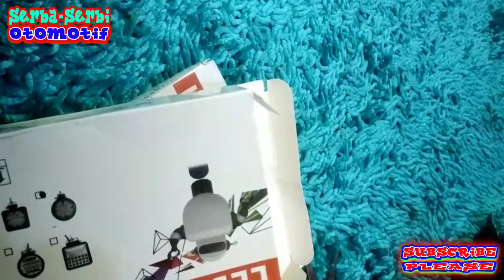Review Lampu LED Mobil Murah Berkualitas,lampu led mobil murah terang, lampu led mobil paling terang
Review Lampu LED Mobil Murah Berkualitas,
lampu led mobil murah terang, lampu led mobil paling terang,

Jangan Lupa, Like, Coment & Subscribeya
Tanpa kalian saya tidak ada apa2nya
Terima Kasih untuk teman2 yang sudah mampir.

Please SUBSCRIBE, press the red button (SUBSCRIBE), because SUBSCRIBE is free, it will create a flash of the latest videos from this channel and support so that this channel continues to run and provide knowledge that is presented in a fun way to watch.

Islam Is My Style, Viral News, Berita Viral, Funny Videos, Animal Planet, Automotif, Life Inspiration, Music, Vlogs, Daily, Traveling,